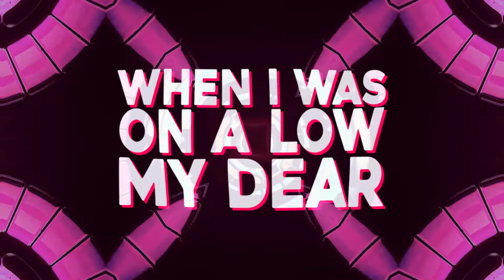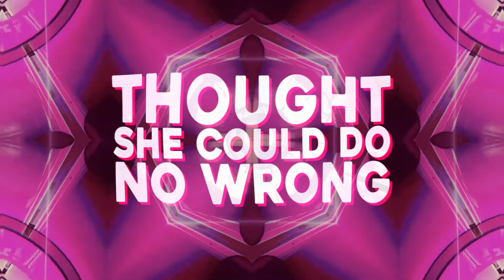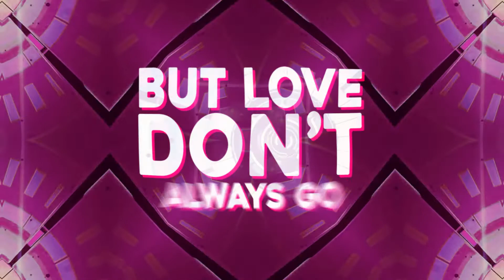Fredrik Ferrier & Harold van Lennep - The Whistle Song (Lyrics)